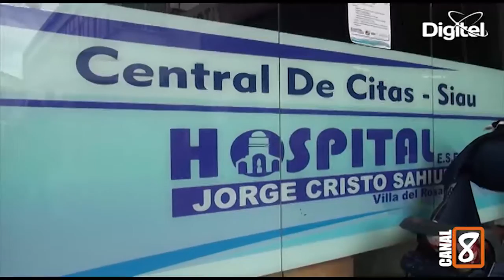PROBLEMAS CON EL SERVICIO DE COMPARTA